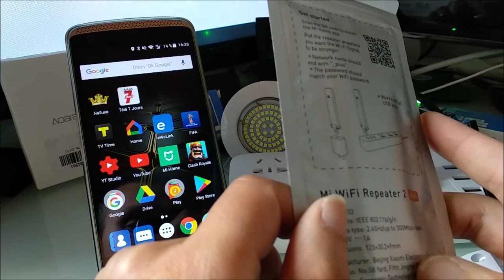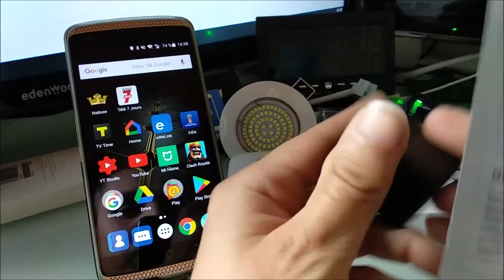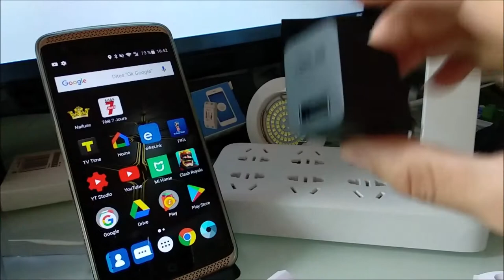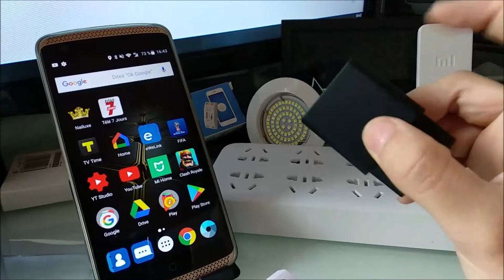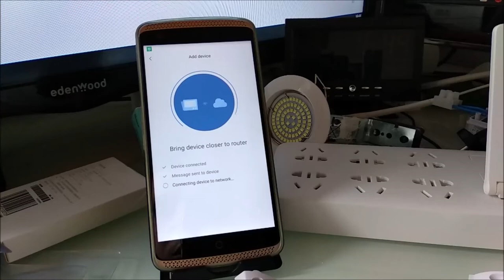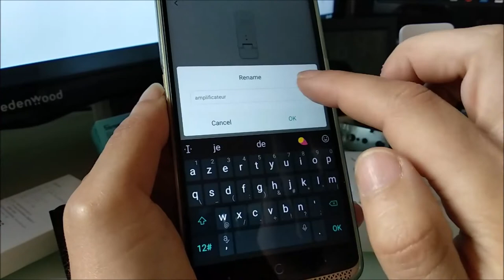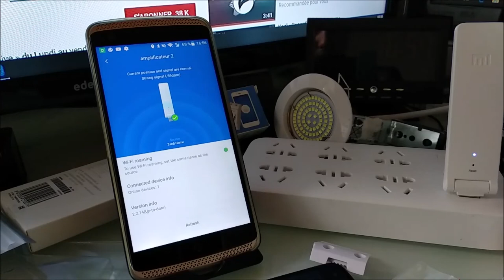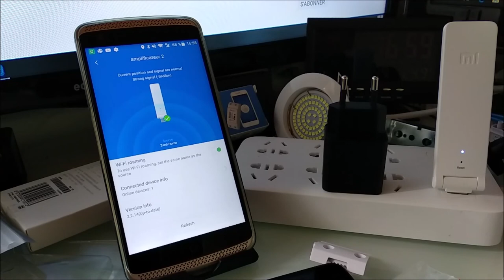Test du moins cher des amplificateurs wifi : l'amplificateur Xiaomi version 2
Aujourd'hui, test de l'amplificateur xiaomi la version 2 international.
Un très bonne amplificateur le moins cher  du marché.
Retrouve cette objet et tous les autres en grosse promo sur mon Blog